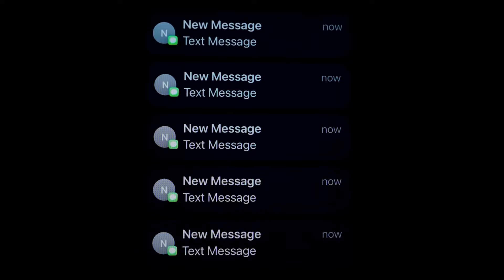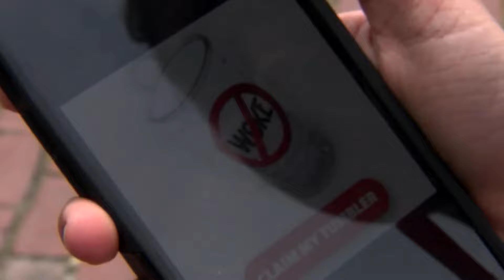Stopping political texts on your phone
A CALL BLOCKING SERVICE CALLED ROBOKILLER SAYS IN 2022 AMERICANS RECEIVED A RECORD 15 BILLION POLITICAL TEXTS. AN AVERAGE OF 50 MESSAGES FOR EVERY PHONE NATIONWIDE